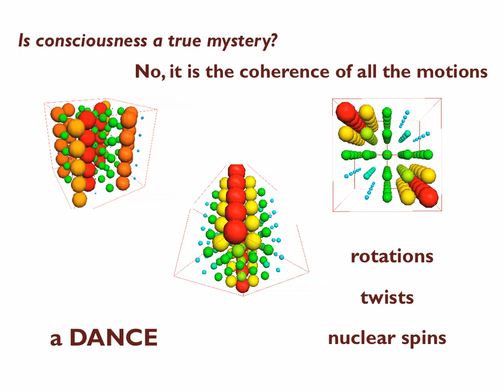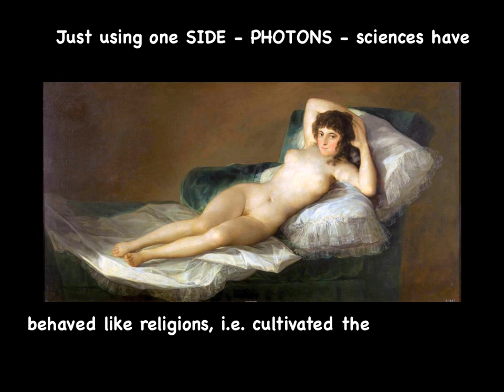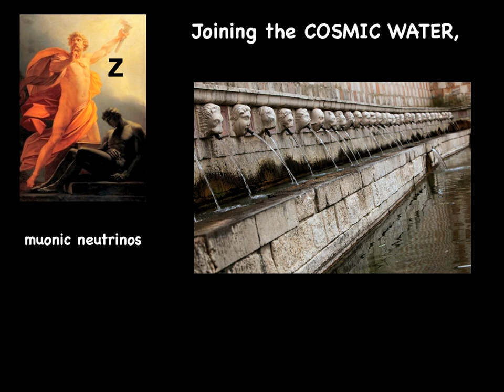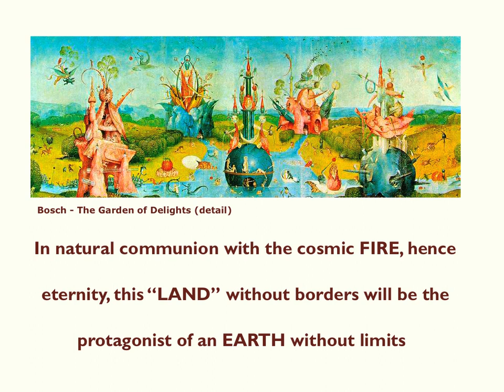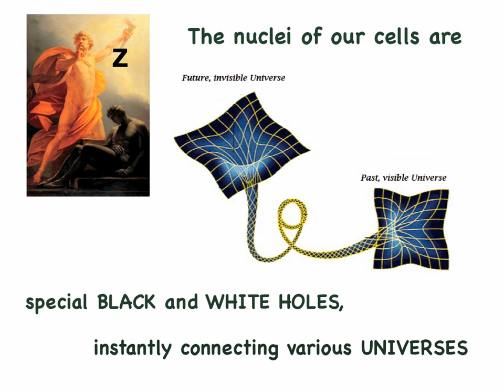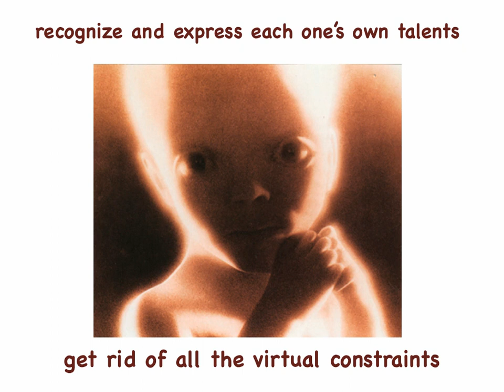3_The stars will fall from the sky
The stars will fall from the sky with no danger for humanity, simply because they are not hot, massive bodies as astronomers believe.  They are just "shadows", holograms, projected on the 3D plasma screen that surrounds the Earth: the Earth's magnetosphere (video: 1_TIME and APPLE). It is the revelation of the AUTHOR of the cinema hall into which we have been imbedded for millennia: the Earth's crystalline Core, emitting the nuclear FIRE that, like eros, just burns our human psyche, i.e. our emotional brain. The increasing intensity of this FIRE is showing that many futures have always existed. It is the extraordinary opportunity to  be reborn with a new MIND, able to participate in an organic society without borders, armies and with an overall prosperity.